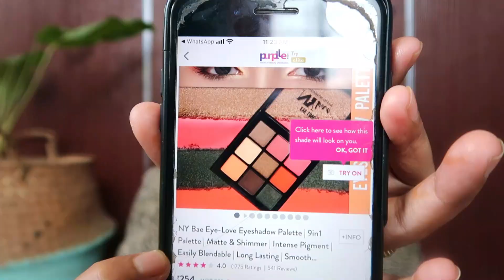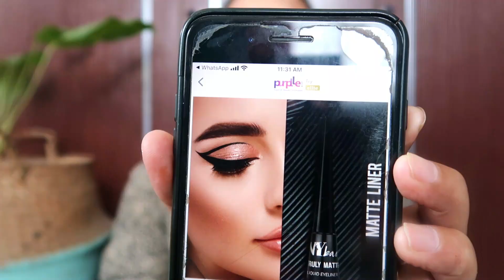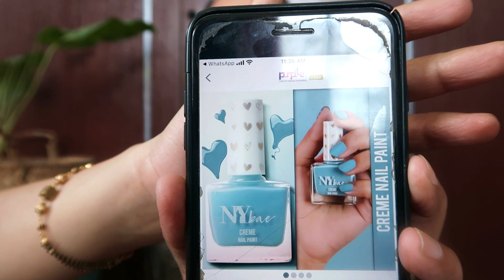A easy breezy makeup look / Mini Review of some affordable products / NY BAE makeup in a budget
Some new and affordable products are there in the market . If you want to buy them then the purchase links are below

Ny Bae The Big Apple Of My Eye Kohl Stick| Bold Kajal| High Pigmentation| Long Lasting| Single Smooth Stroke- Black (0.25 g)
NY Bae Confessions of a Lip-a-holic Liquid Lipstick | Primer + Matte | Dark Brown | Long Lasting- Snuggle Secrets 15 (4.5 ml)
NY Bae Eye-Love Eyeshadow Palette | 9in1 Palette | Matte & Shimmer | Intense Pigment | Easily Blendable | Long Lasting | Smooth Finish | Nude - Everyday Essentials 03 (9 g)
NY Bae Truly Matte Liquid Eyeliner | Bold Black 1 (4.5 ml)
NY Bae Eye Love Voluminizing Mascara | Long Lasting | Water Resistant | Enriched with Castor Oil | Voluminous Lashes (8 ml)
NY Bae Pro Strobe Cream | Illuminator | High Shine | Moisturising | Radiant Skin | Light Weight | Blendable | Highlighting - Gold Sapphire (12 g)
NY Bae Creme Nail Paint | Chip Resistant | Vegan | Cruelty Free - Stone Blue 11 (10 ml)

6000+ makeup products under Rs. 400 available